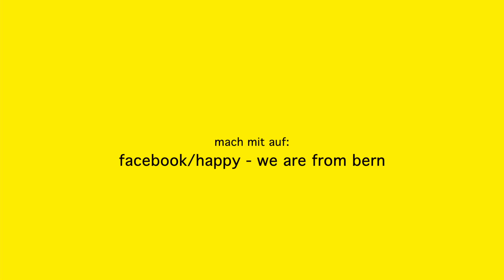Pharrell Williams - HAPPY - Bern (Dreh Nr. 2/4)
2. Dreh am 21.Februar 2014 - Projekt "We Are From Bern" von Jan Dino Kellenberger

Orte: Bahnhof - Grosse Schanze - Westside - Brünnenpark bei Nacht

Mit dieser Facebookgruppe können alle mithelfen, das Projekt "Happy - We Are From Bern" mitzugestalten, um Bern in seiner Vielfalt an Leuten und Orten zu zeigen.

Nach jedem Drehtermin werden Eindrücke der Aufnahmen gezeigt und im Mai 2014 schlussendlich ein Endprodukt zusammengestellt, das auch meine BMS-Abschlussarbeit sein wird.

Mach doch mit und bring deine Ideen mit! Wo du herkommst, spielt keine Rolle.

Ein Projekt von Jan Dino Kellenberger